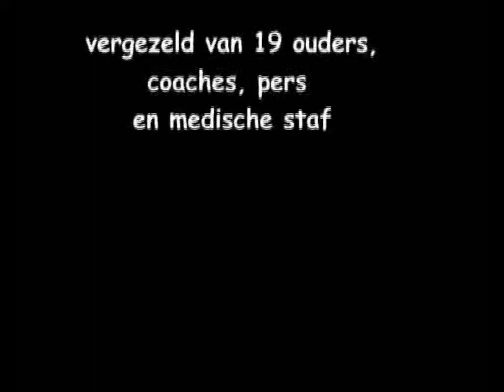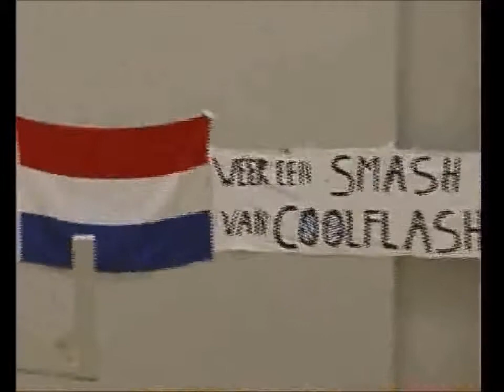Ekspalvo Jongens A seizoen 2004-2005 deel 2 op weg naar goud. United World Games Oostenrijk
Talentvolle lichting volleyballers uit 2004 van Ekspalvo nu Next Volley Dordrecht. Met heren 1 spelers Timo de Vries, Bernard Heijting en Joop de Keijzer. Maar ook met Gerben  Dambrink, speelt nu in Amsterdam en met Tijmen Laane en Jasper Diefenbach die nu in het buitenland spelen. Jos Dusseldorp en Rene van Drie zijn nog steeds actief in Heren 5 van Next Volley Dordrecht. 2 Delen over het succes van Ekspalvo Jongens A in het seizoen 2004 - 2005  "op weg naar Goud!!"